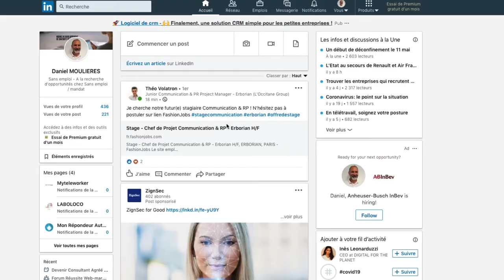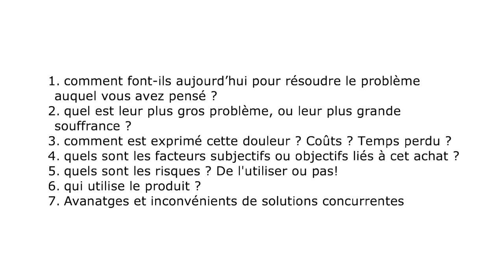Interviewer sa cible marketing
Vous avez défini votre persona, c'est à dire votre client idéal. Vous devez l'interviewer pour développer votre produit ou votre service.
Pensez à noter les questions et les réponses de votre interlocuteur, dans un fichier Excel.
Vous pourriez vous en servir avec un système conversationnel pour automatiser ces questions récurrentes (juridiques, comptables, techniques, après vente...) qui vous font perdre du temps chaque jour.
Retrouvez l'article sur le Blog